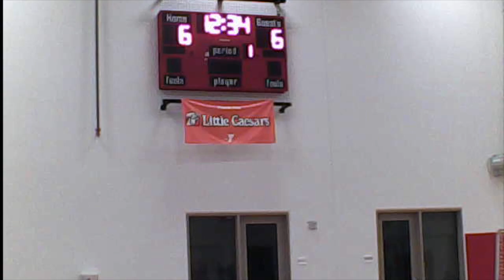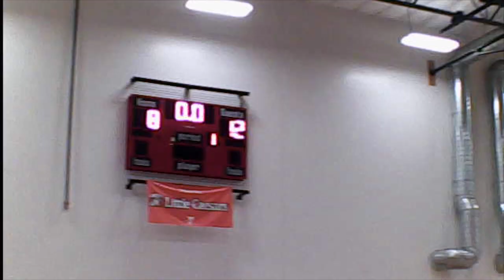GOLDEN ONE FAMILY FUTSAL(UNITED VS PUMITAS)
This video is about futsal in san diego